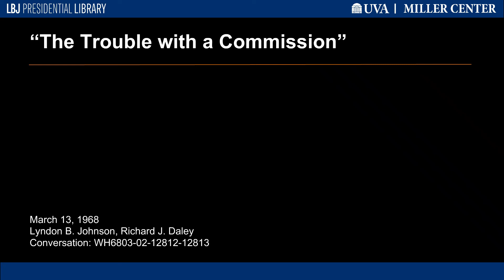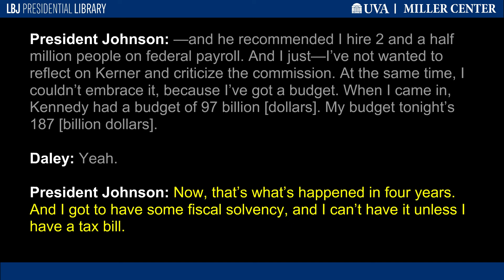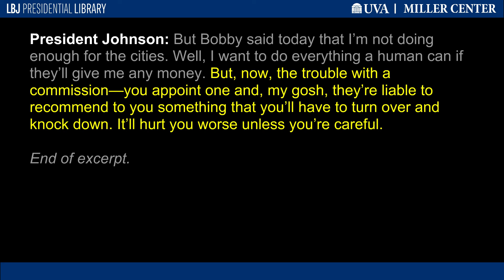“The Trouble with a Commission”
Speaking with Chicago mayor Richard J. “Dick” Daley, President Johnson revealed his frustration with the Kerner Commission’s report on civil disturbances. The report rejected a notion, which Johnson had come to accept, that organized agitators were the primary cause of disorder. In this call, Johnson also defended the money he had spent already on urban renewal.